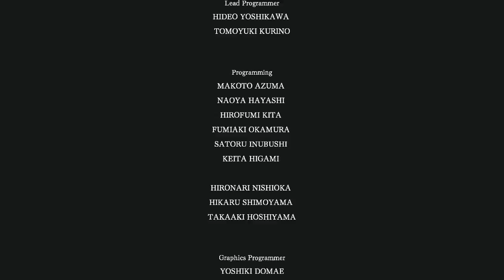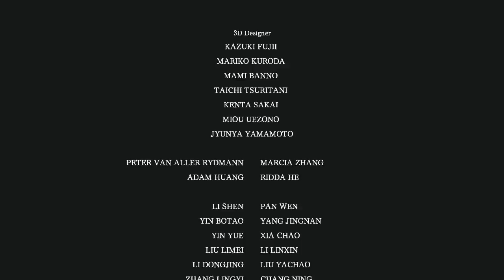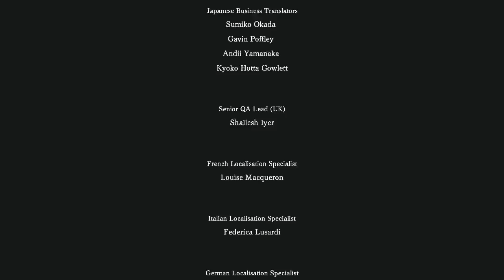Lets Play I Am Setsuna Part 28 Finale The Dark Samsara True Evil Revealed